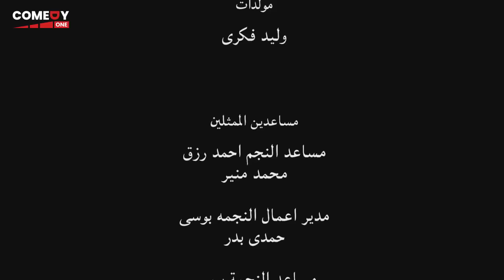حصريا و لأول مره فيلم " يجعلو عامر " كامل بطولة احمد رزق و بيومي فؤاد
تدور أحداث الفيلم حول رجل معقّد نفسيًا يدعى (عامر)، يُطلّق زوجته 3 مرات، من كثرة المشكلات التي تحدث بينهما.
ﺇﺧﺮاﺝ: شادي علي (مخرج)  حسن حجازي (مساعد مخرج)
ﺗﺄﻟﻴﻒ: سيد السبكي (مؤلف)
طاقم العمل: أحمد رزق  بوسي  هشام إسماعيل  بيومي فؤاد  محمود الليثي  هياتم